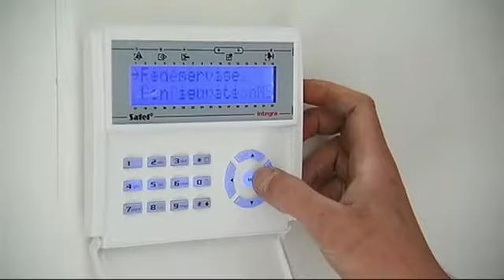Electricien, Devi Elec, Vivegnis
Vous souhaitez faire appel à un électricien compétent ? A Vivegnis, l'entreprise DEVI ELEC est à votre service !

Grâce à notre savoir-faire, expérience et professionnalisme, nous fournissons des prestations de qualité et veillons à vous satisfaire entièrement. Distributed by OneLoad.com